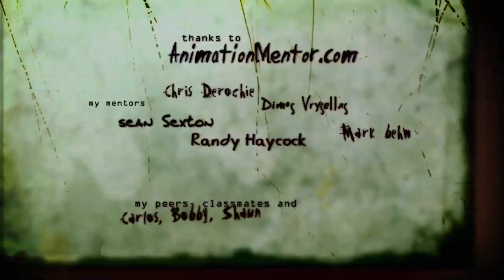Greed - Swedish Animated Short Film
A dark animated short about human desire from Sweden.

Directed by: Alli Sadegiani
Written by: Alli Sadegiani
Produced by: Alli Sadegiani
Edited by: Alli Sadegiani
Dir. of Photography: Alli Sadegiani
Sound by Stefan Strandberg
SWEDEN